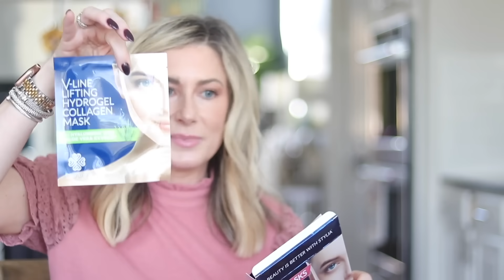BEST Gift Ideas Under $30 🎁 | Favorite Things Party, Hostess Gifts, Secret Santa & More!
🎁 GET ALL THE LINKS AND INFO RIGHT HERE! 🎁

HOME GIFTS
Coffee/Candle Warmer
$19.99

$3.96

$7.99

$23 for 3 sample sizes

$16

$16
—add something to go with the board, like some fancy nuts or chocolates

Dr. Teal’s Epsom Salts
$5.87
WITH
Lumify Eye Drops
$21

$30

$24.98

$17.97

$29

$29

$24

$19.99

$19.99

BEAUTY GIFTS
24K Gold Eye Masks
$17.75 for 20 individually wrapped

$21.99

$19

$19.99

$15

Sarah Flint $50 off 1st purchase with SARAHFLINT-BAMARNIE